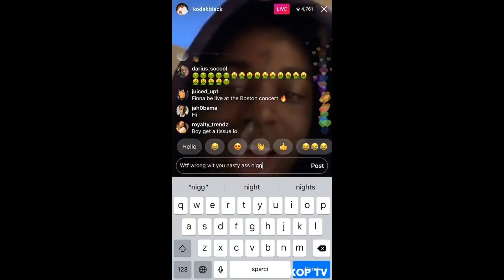KODAK BLACK BEING NASTY ON IG LIVE WITH SNOT DRIPPING DOWN HIS MOUTH